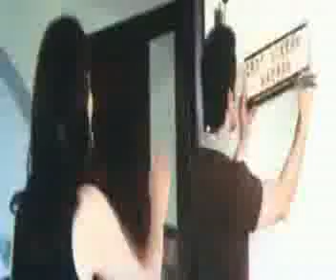hijack - yaad main teri aksar full song 2008-2009